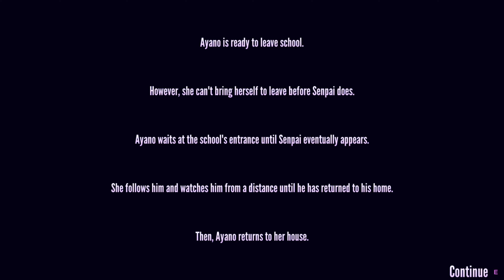Yandere Simulator- Osana Driven To Murder Elimination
This Video Contains Violence so watch at your own.